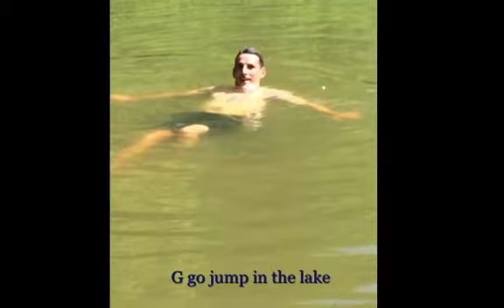seven springs lake house 8 23 2014 2 SD 480p 2